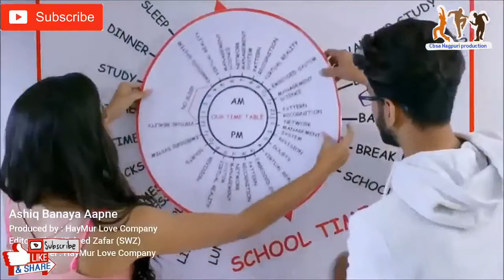Dil Hai Bechaara || school love story || lettast Nagpuri video 2018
Awesome video song
2018
Cbsa Nagpuri production